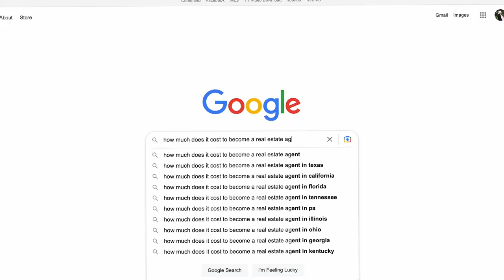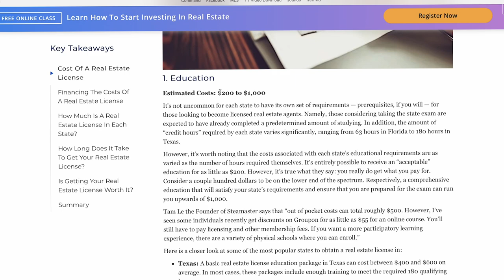How Much Does it Actually Cost to Become a Realtor | Exact Figures Exposed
The best part about becoming a real estate agent?

Working for yourself.

The worst part?

It costs a pretty penny.

In this video, I break down all of the costs associated with getting and maintaining a license in real estate for your first year as a realtor. Honestly, when I went into this field, I knew I'd have to shell out some money to pay for certain expenses, but many of these fees took me by surprise.

If you watch till the end of the video, you'll see exactly how much you need to have saved up for 1 year of working as a real estate agent.